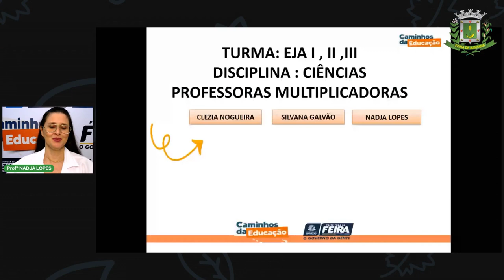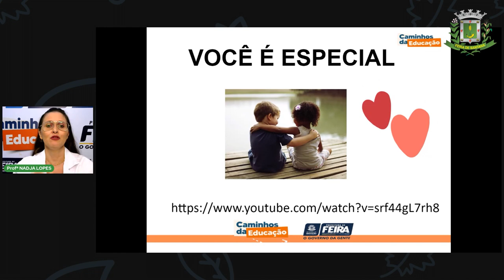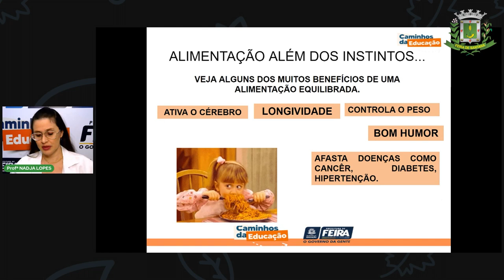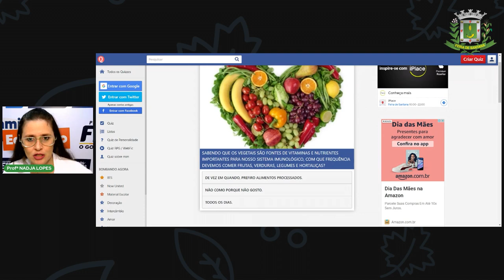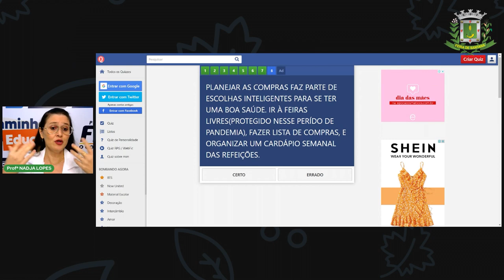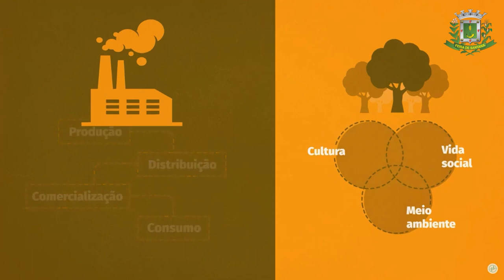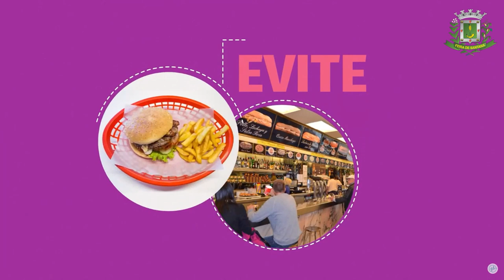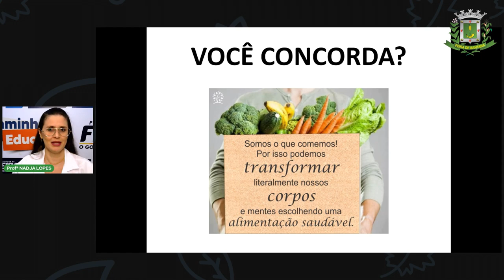Aula 2 EJA I, II, III Prof.ª Nadja Lopes Ciências da Natureza E a saúde, como vai?